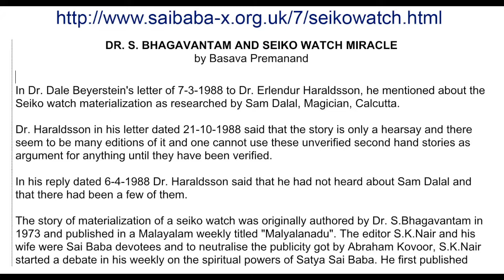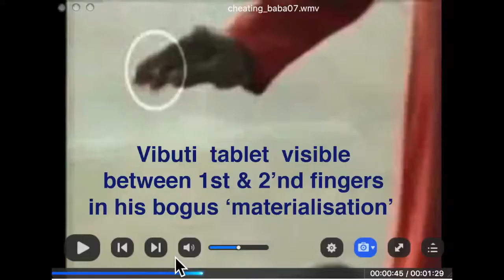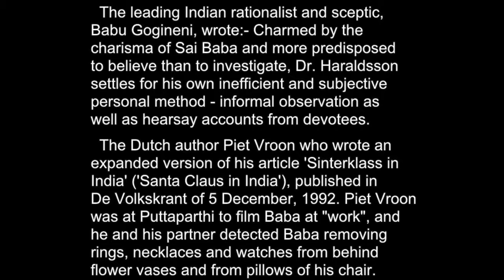Erlendur Haraldsson on ' Modern Miracles'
Exposing the fraudulent and botched  'scientific investigations' of Sathya Sai Baba's alleged materialisation miracles by Professor Erlendur Haraldsson